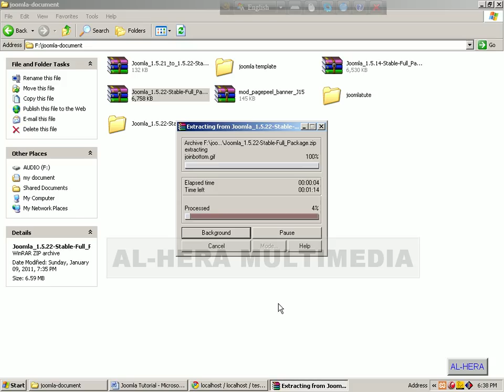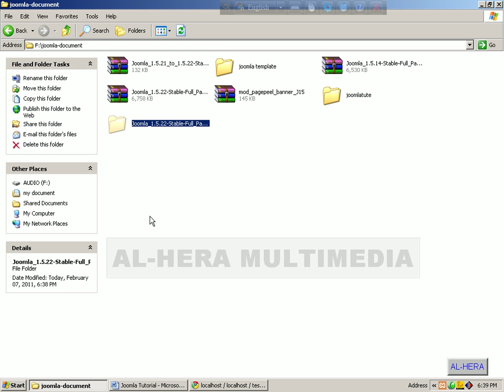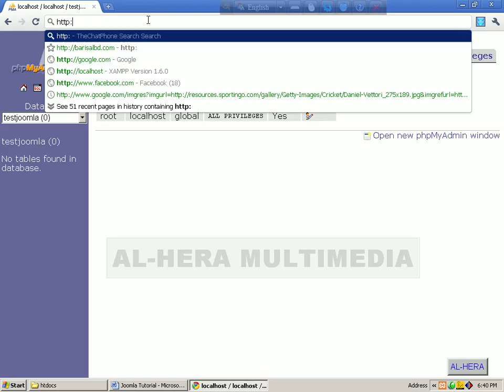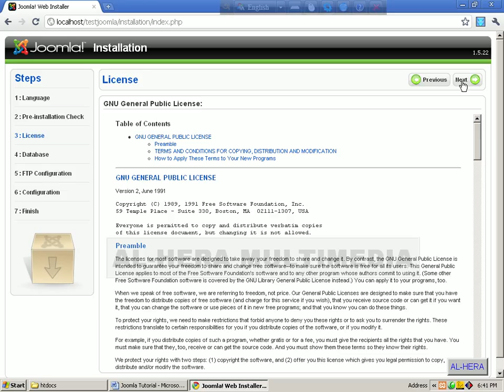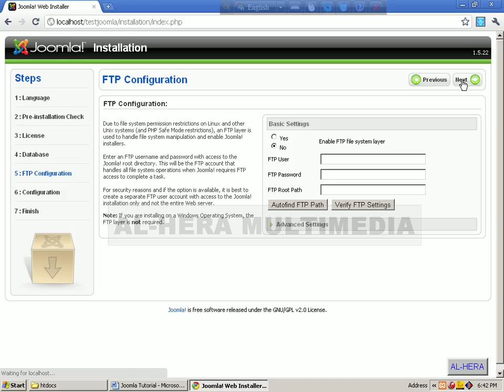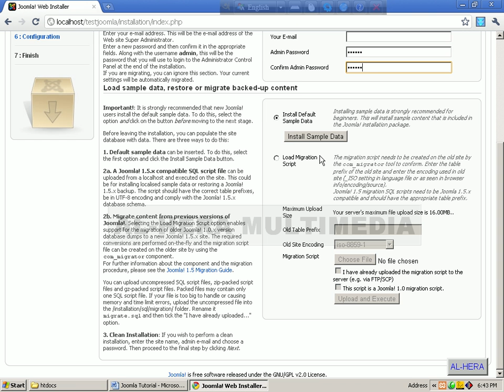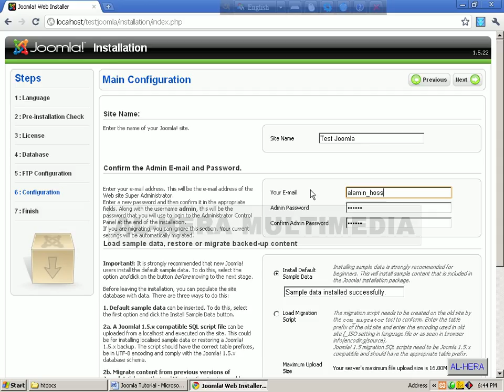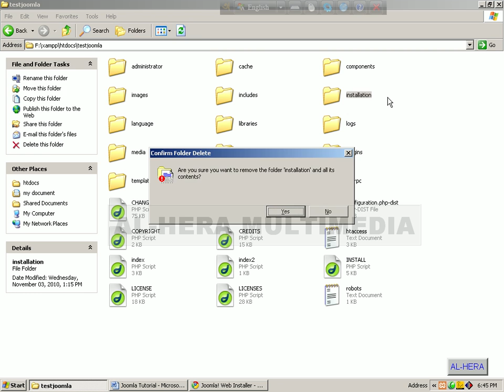05 Install Joomla in localhost || Bangla Joomla Tutorial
This Bangla Tutorial will help you to install Xamp & Joomla in your local pc easily.feel free to contact if you need more Bangla Tutorial about Joomla & other Content management System (CMS).
social media buttons in Joomla, facebook button in joomla,